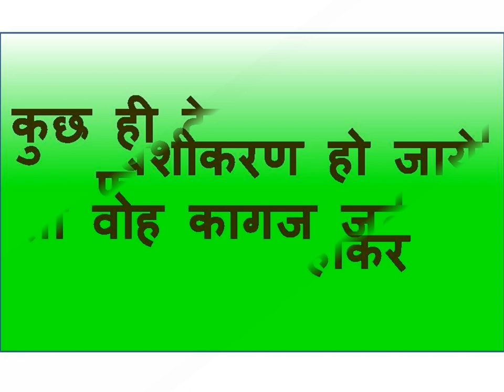जेब में यह रख लो कसम से खुद आएगी आपके पास नहीं आई में में आउंगी